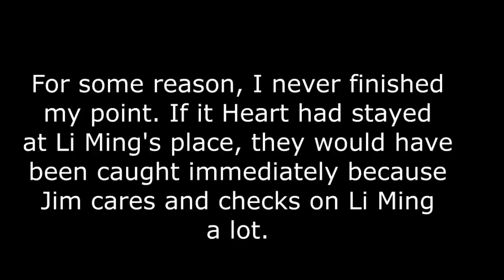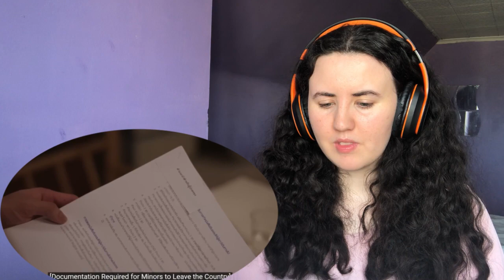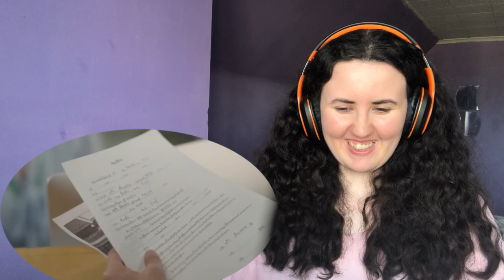WHAT AN ENDING! | Moonlight Chicken - 1x04 "The Midnight of Lifetime" reaction (พระจันทร์มันไก่)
aof noppharnach you will be paying my therapy bills someday

SYNOPSIS:
Jim is an ordinary guy running a Hainanese chicken rice diner. One night, he meets breezy Wen when he stays past closing drunk. Brought together by fate that night, intangible feelings arise. Neither can stop thinking about the other despite Jim's efforts to remain unattached. Working at the diner are Jim's nephew Li Ming, Leng, and occasionally chicken supplier Gaipa who doesn't mind having an excuse to see him.

Many relationships experience a change. The secret Wen kept from Jim is revealed.